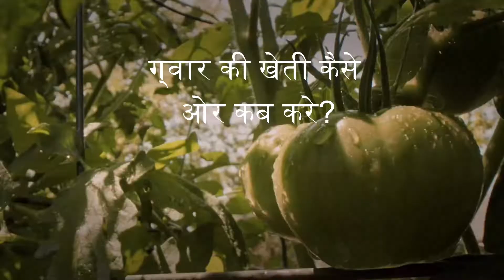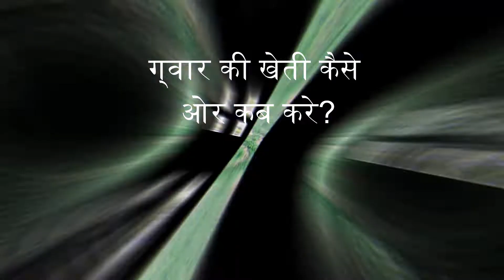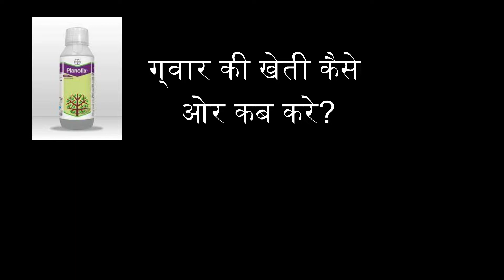ग्वार की वैज्ञानिक खेती ग्वार की वैज्ञानिक खेती - बुवाई से अंत तक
ग्वार की वैज्ञानिक खेती ग्वार की वैज्ञानिक खेती - बुवाई से अंत तक |  ग्वार की वैज्ञानिक खेती ग्वार की वैज्ञानिक खेती - बुवाई से अंत तक |
ग्वार की वैज्ञानिक खेती करने का तरीका
ग्वार की खेती के बारे मे संपूर्ण जानकारी

Gwar ki kheti
Gwar ki kheti kab kare
Gwar ki kheti kaise kare
Gwar ki kheti ki jankari
Gwar ki kheti kab ki jati he
Gwar ki kheti kis mahine me ki jati he
Gwar ki kheti konse mahine me karen
Cluster beans Farming

ग्वार की खेती
ग्वार की खेती कब करे
ग्वार की खेती के बारे मे जानकारी
ग्वार की खेती कब की जाती है
गम ग्वार की खेती
ग्वार की फली की खेती कैसे करे
ग्वार की उन्नत खेती
गर्मी के मौसम मे ग्वार की खेती कैसे करे

Cluster_Beans_Farmingग्वार की टॉप वैरायटियों का रेट देखिए | ज्यादातर किसान यही उगाते हैं | Gawar ki Kheti | Guar ki kheti | Guar ki top variety| Gawar ki best variety | Gawar seed price

इस वीडियो में ग्वार की सबसे अच्छी वैरायटियों के बारे में जानकारी दी गई है। मार्केट में ग्वार का बीज क्या भाव है । ग्वार की सबसे अच्छी वैरायटी कौन सी है । मिट्टी और पानी के अनुसार ग्वार की किस्में

गर्मी के मौसम मे ग्वार की खेती करने का तरीका | Cluster Beans की खेती | ग्वार |